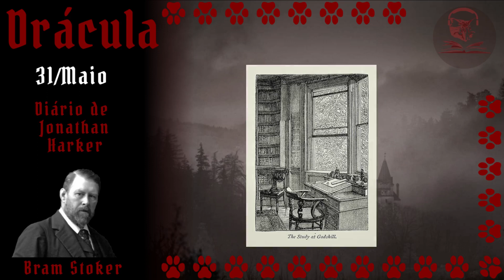Bram Stoker, Drácula, O Serviço de Quarto Esteve Aqui (Miaudiolivro 2.18)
Estou dando continuidade ao miaudiolivro : Drácula, de Bram Stoker.
*Hoje estamos no relato do dia 31 de maio.*

Esse é um livro epistolar, ou seja, narrado através de cartas.
Por isso, ao invés de ler para vocês cada capítulo, eu vou narrar a história nas datas em que os fatos vão acontecendo pelas cartas do livro.

A inspiração veio da página 'Dracula Daily', que entrega por email essas porções da história:

Especificamente, esse relato foi denominado:
"Housekeeping has been here"
ou
"O serviço de quarto esteve aqui"

Os emails de 'Dracula Daily' vêm em inglês aos participantes do projeto. Mas, como a obra está em domínio público, eu aproveitei para traduzi-la e narrá-la aqui no meu canal.

Para quem quiser acompanhar com o livro, eu conheço a tradução da Zahar, e recomendo
E, para quem possui o Kindle Unlimited, há um ebook disponível *de graça* nesse

Espero que gostem. Como seguiremos a cronologia do livro, o próximo relato será *no dia 5 de Junho!*

Até!